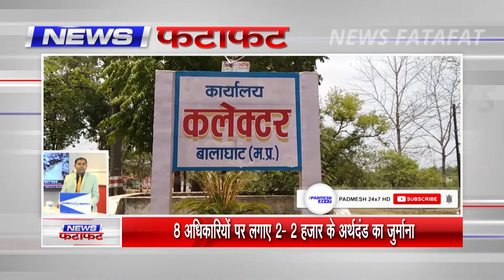देखिये जिले की सभी अहम खबरें 5 मिनट में ! 26/08/2022 - SUPER FAST PADMESH 24X7 BALAGHAT NEWS